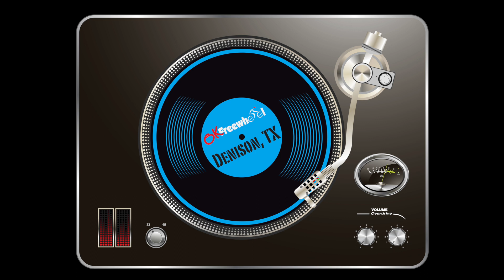2023 Route Announcement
2023 Oklahoma Freewheel Route Announcement.